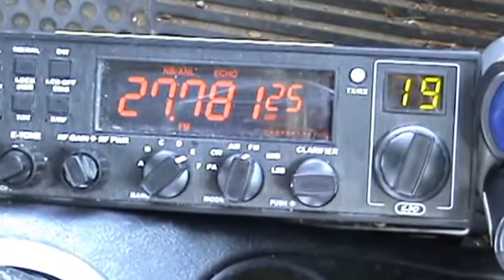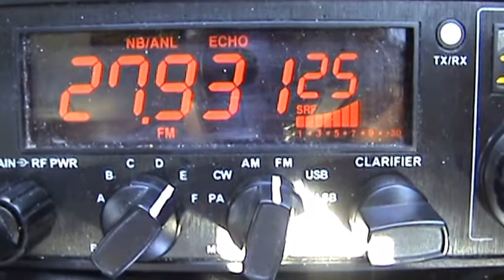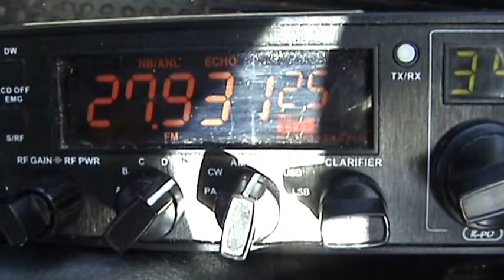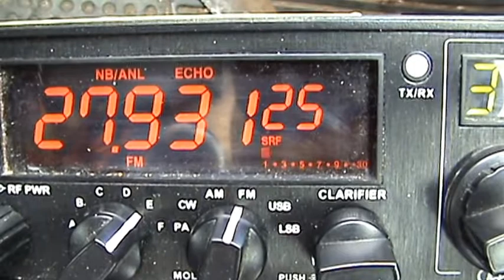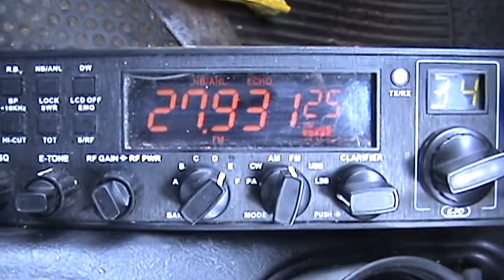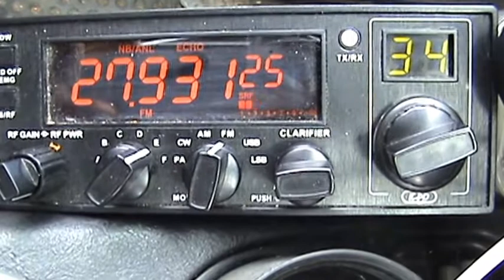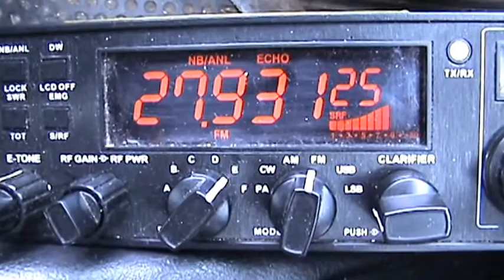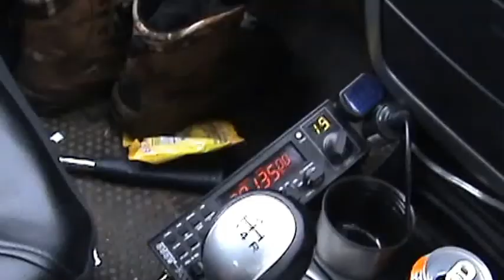CB Radio Sunday Afternoon Dx Win Green Hill Area 06/07/2014